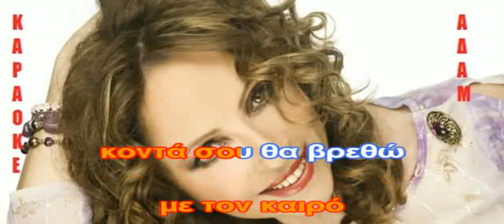ΚΑΡΑΟΚΕ ΑΔΑΜ Όμορφη Θεσσαλονίκη ΓΛΥΚΕΡΙΑ ΕΠΕΞΕΡΓΑΣΙΑ ΗΧΟΥ ΚΩΣΤΑΣ ΠΑΠΑΔΟΠΟΥΛΟΣ